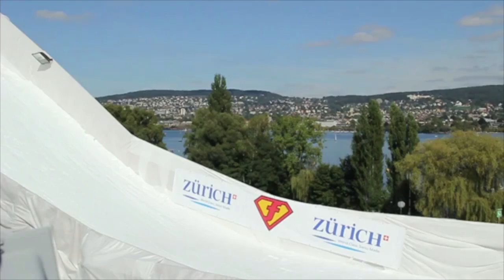2013 Freestyle Ch style Session Ski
Summer Big air contest in Zurich Switzerland Big air Freestyle Ch.  Henrik Harlaut, Phil Casabon, Elias Ambuhl, Jossi Wells, Bene mayr, Vincent Gagnier, Candide Thovex, and more.

Video credit to: Joris Blanc